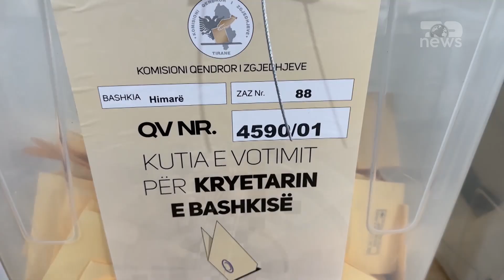Top News/ Kandidati i opozitës për Himarën. Zyrtarizohet Gjikuria: Kam dyert e hapura në Athinë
“Bashkia Himarë nuk ka më kohë për të humbur”. Me këto fjalë nis reagimin e parë publik Petro Gjikuria, kandidati i dalë nga opozita për kryetar të Bashkisë së Himarës. Ai thotë se prej 12 vitesh Bashkia nuk pati forcën të planifikojë dhe materializojë ato çka nevojiten për banorët e saj, teksa premton që do të jetë një kryebashkiak i të gjithëve.
Ndërkohë, për të siguruar votën e mbështetësve të Belerit, Gjikuria shkruan se akuzat ndaj tij janë të fabrikuara.
GJIKURIA - Kam lindur në Dhërmi dhe vij nga një familje që ka luftuar për dy gjëra të shenjta: për Vendin dhe për Demokracinë. Kam punuar fort në Greqi dhe në SHBA dhe kam mësuar shumë duke punuar në fushën e kulinarisë dhe hotelerisë, por edhe në organizata të ndryshme të diasporës dhe të gjitha këto dije dhe eksperienca dëshiroj t’i vendos në funksion të vendit tim, duke punuar së bashku me bashkëqytetarët e mi për mirëqenien dhe zhvillimin e Himarës në të gjitha fushat.
Ai thotë më tej se e nesërmja në Bashkinë Himarë nuk do të ketë përjashtime, nuk do të ketë fëmijë të nënës dhe njerkës, banorë të përhershëm dhe të përkohshëm, socialistë dhe demokratë, tanët dhe të atyre. Kandidati opozitar thotë gjithashtu se si kryebashkiak do t’i ketë portat e hapura në Tiranë, Bruksel, Athinë, por edhe në Uashington.